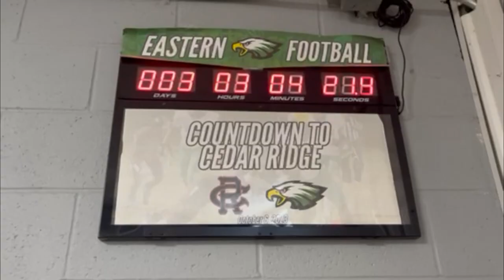EA Gameday vs Burlington Williams 2023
Eastern alamance traveled to Williams for their home coming and lost 36-35.